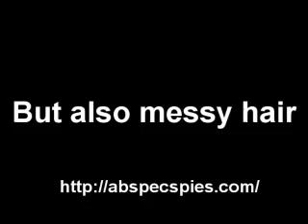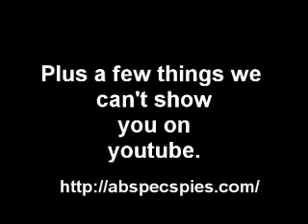guy gets messy shampoo head shaved and then face gets pied!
We put this guy through lots of messy fun in this video from last year. not only pied and made a mess but his head gets shaved!